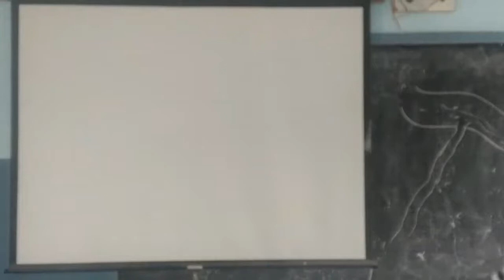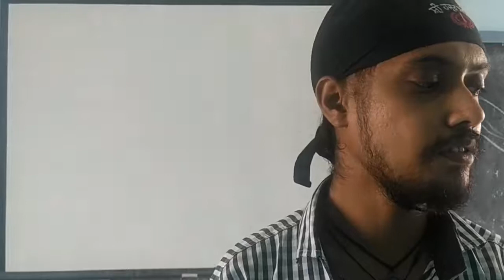Class X Chapter II Last Part